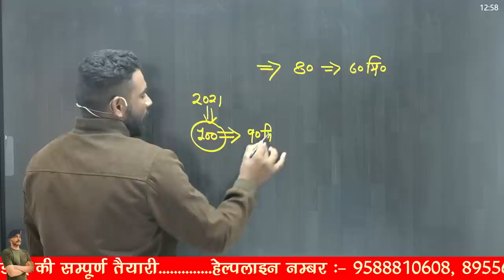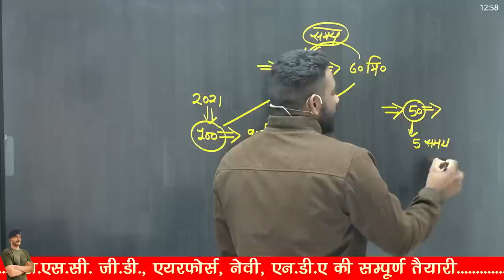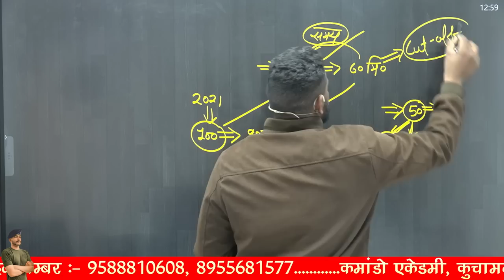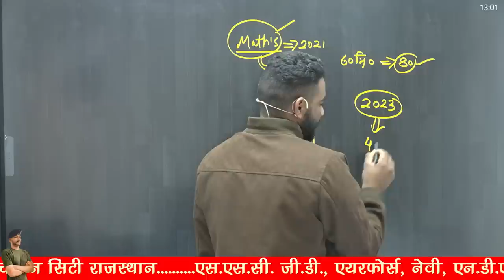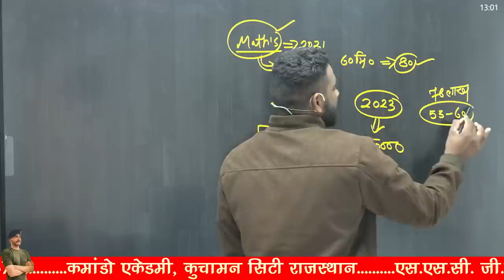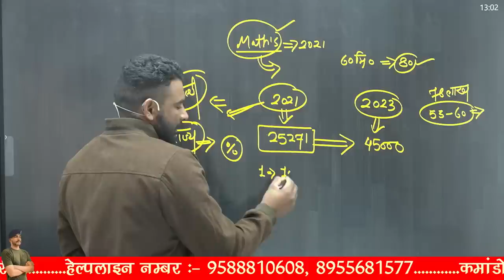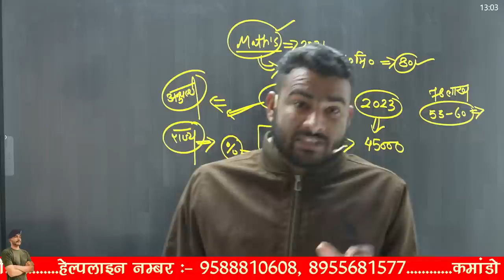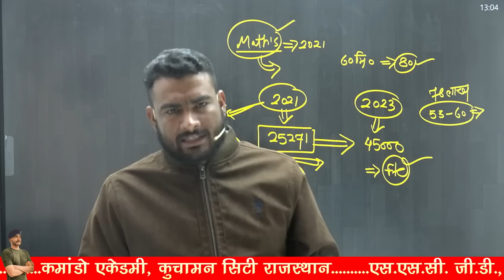SSC GD 2023 इतनी रहेगी cut-off